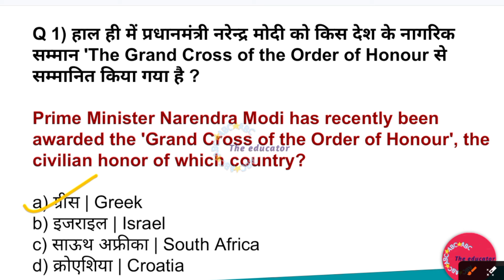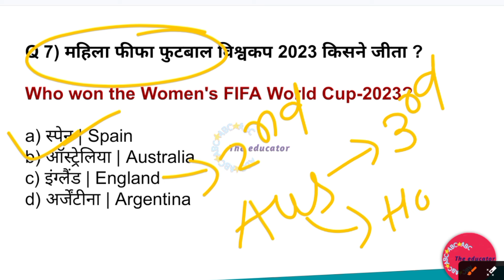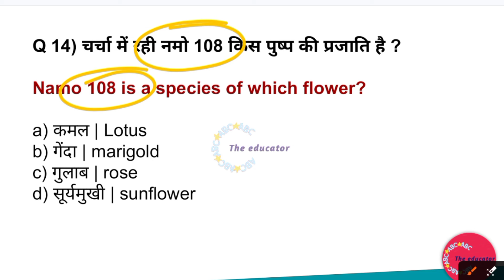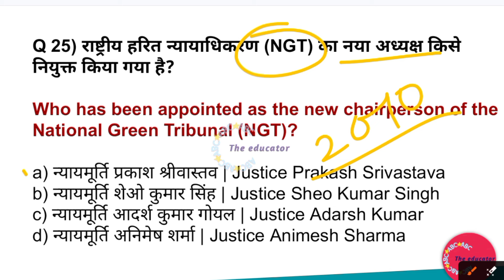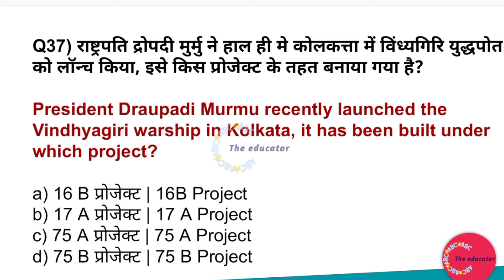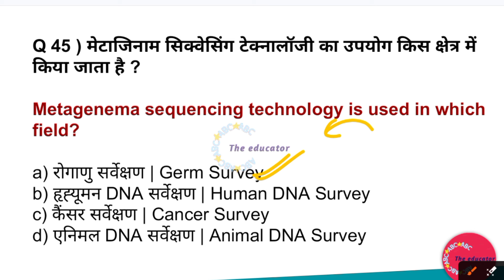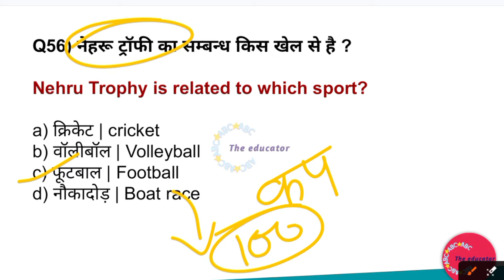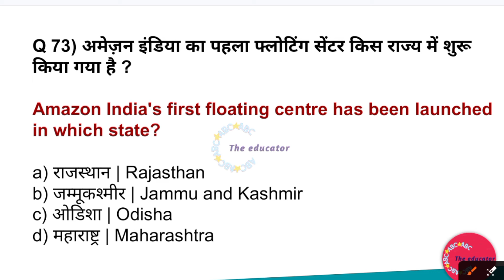BPSC TRE 3.0 CURRENT AFFAIRS 2024 | BPSC TRE 3.0 LAST SIX MONTHS CURRENT AFFAIRS | BPSC TRE 3.0 AUG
BPSC TRE 3.0 Last Six Months

BPSC TRE 3.0 December

BPSC TRE 3.0 Study Material

BPSC TRE 3.0 Important Topics

BPSC TRE 3.0 Online Coaching

BPSC TRE 3.0 Prelims

BPSC TRE 3.0 Mains

BPSC TRE 3.0 Interview

BPSC TRE 3.0 Topper

BPSC TRE 3.0 Questions

BPSC TRE 3.0 Answer Key

BPSC TRE 3.0 Free Study Material

BPSC TRE 3.0 Important Dates

BPSC TRE 3.0 Mock Test

BPSC TRE 3.0 Best Books

BPSC TRE 3.0 Online Classes

BPSC TRE 3.0 General Studies

BPSC TRE 3.0 Daily Current Affairs

BPSC TRE 3.0 Monthly Current Affairs

BPSC TRE 3.0 Exam Strategy

BPSC TRE 3.0 Last Minute Tips

BPSC TRE 3.0 Success Stories

BPSC TRE 3.0 Difficulty Level

BPSC TRE 3.0 Coaching Institutes

BPSC TRE 3.0 Interview Tips

BPSC TRE 3.0 Motivation

BPSC TRE 3.0 Time Management

BPSC TRE 3.0 General Knowledge

BPSC TRE 3.0 Previous Year Papers

BPSC TRE 3.0 Group Discussion

BPSC TRE 3.0 Online Forum

BPSC TRE 3.0 Career Options

YouTube Description: Welcome to the comprehensive guide for BPSC TRE 3.0 Current Affairs 2024! In this video, we cover the essential updates from the last six months, focusing on the December edition. Stay informed about the latest trends and crucial topics for the BPSC TRE 3.0 exam. Whether you're a seasoned aspirant or just beginning your preparation journey, our content is tailored to enhance your BPSC TRE 3.0 experience. Dive into detailed insights, exam strategies, and important announcements.